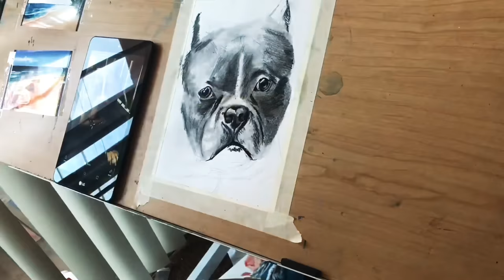Pit bull charcoal drawing and Bret Kavanaugh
My pit bull speed drawing with way unorganized thoughts on animal safety, mosquito hawks, and Bret Kavanaugh. forgive me! 😅